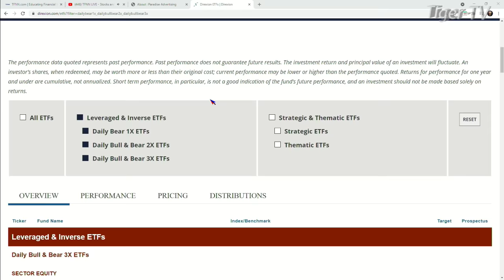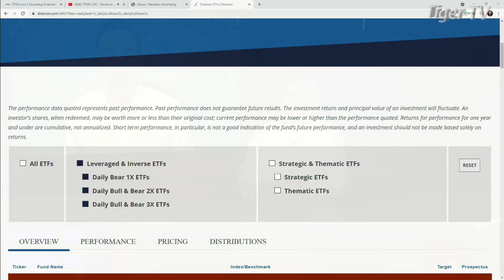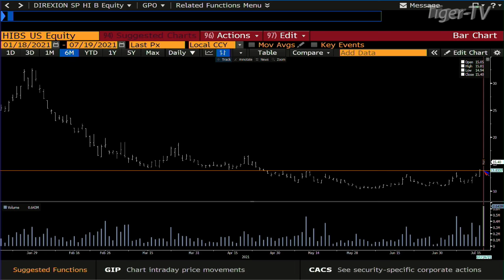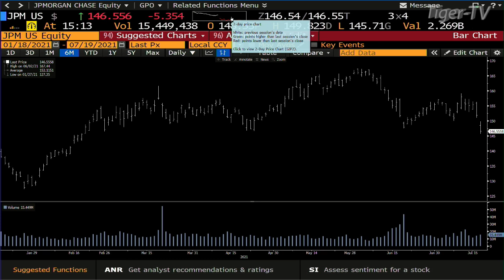July 19th, Dave Mazza on The Tom O'Brien Show